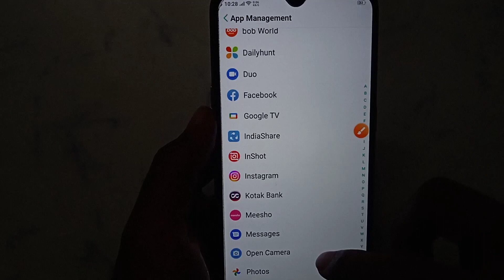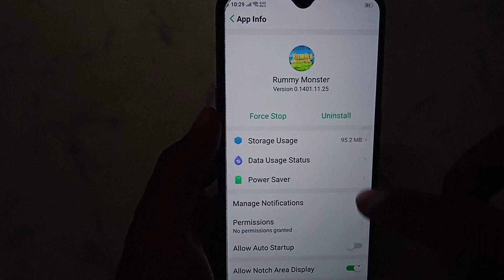How to fix Network connection failed. Please check the network and restart the app code [-2] problem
Rummy Monster- Classic Card G